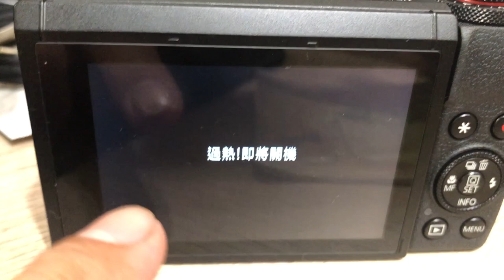Canon G7X Mark iii 對焦速度有進步嗎 | 最適合搭配VLOG的配件組 | 黑熊技術宅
影片中介紹的配件如下，有需要自行在google搜尋購買
UURig R016
ROWAJAPAN 轉接環【37mm轉52mm】
RowaJapan 0.7x 52mm Pro Wide Lens 超薄廣角鏡
我覺得自動對焦速度跟穩定度以現今拍攝影片的需求來說非常的重要，目前G7X M3這方面就非常的可惜，會讓人覺得「可惜就差了什麼」的感覺，寧可希望把雙核對焦下放到G7X裡面，單價再提升也能夠接受
不過在畫質、顏色跟手持穩定上來說，G7X M3表現依然是非常的出色，很適合不擅於後製調色的人使用，所以還是有他自身的優勢在
有消息說再過陣子G7X M3會有一個軔體更新，改善對焦的問題，到時候如果真的推出了一定會再測試給大家看看！

搜尋歌曲:Stocking Stuffer - Guustavv

我使用設備
相機 CAMERA : Canon EOS M6
鏡頭 LENS ↓↓
麥克風 MICROPHONE : SHURE-VP83
腳架 Tripod : SIRUI 3T-35K + JOBY gorillapod slr zoom
運動攝影機 Action camera : DJI OSMO Action